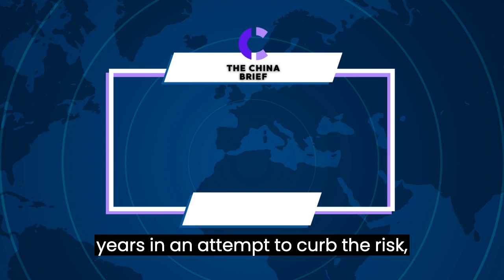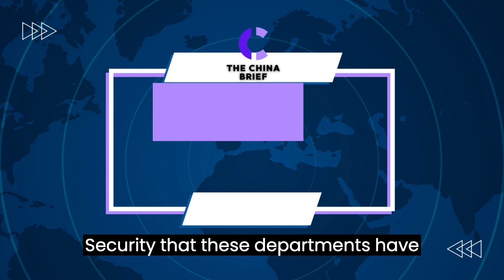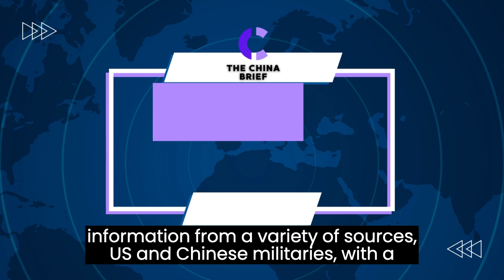As China’struggle to repay debts, should Beijing shoulder some of the burden? IChina Brief（20230605）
六度世界store front 链接：